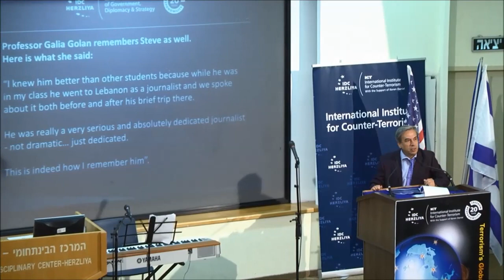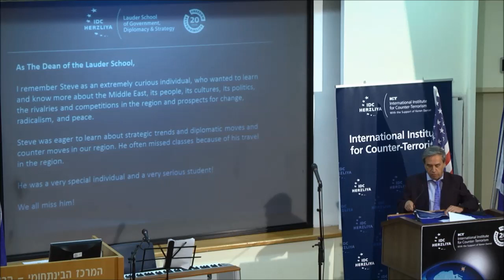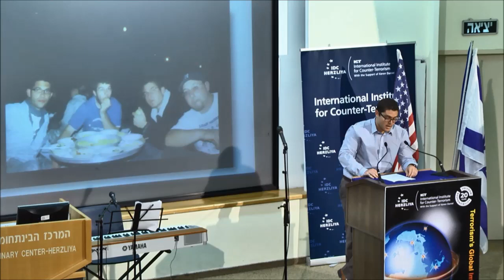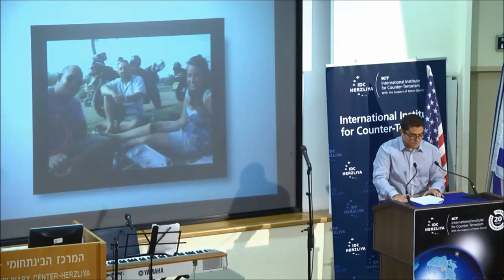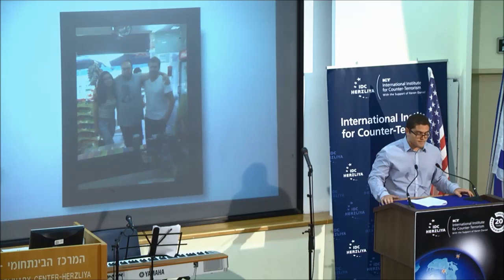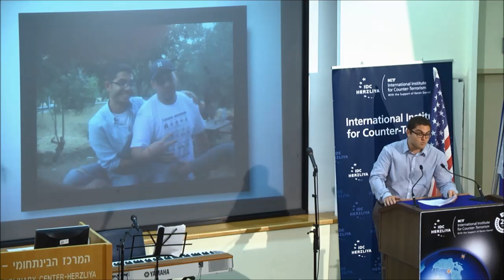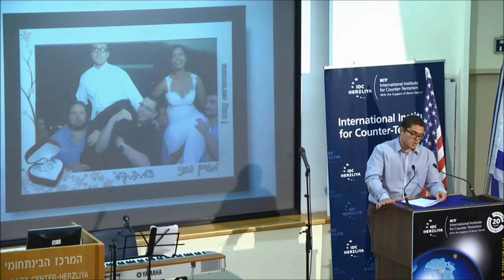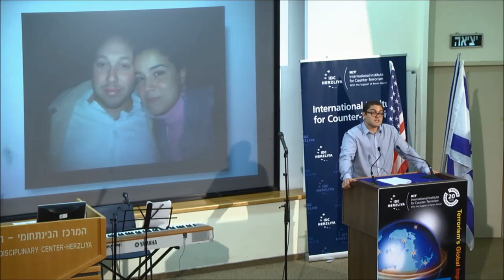Memorial Ceremony for IDC Alumni Steven Sotloff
World Summit on Counter-Terrorism:
Terrorism's Global Impact
ICT’s 14th Annual International Conference
September 08-11, 2014, Herzliya, Israel

Thursday, September 11, at the Interdisciplinary Center (IDC), Herzliya